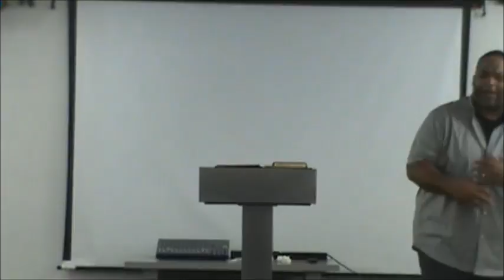Deception: The Destiny of the Devil